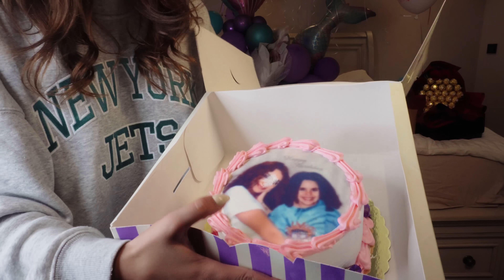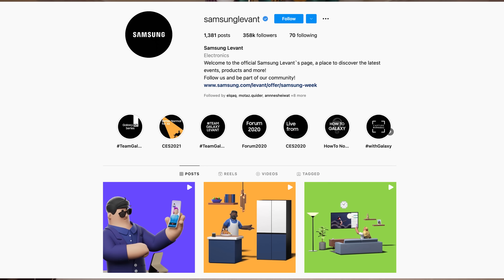شوفو شو اجاني هدايا على عيد ميلادي🎁!!|| حفلة عيد ميلادي ال٢٣🎉